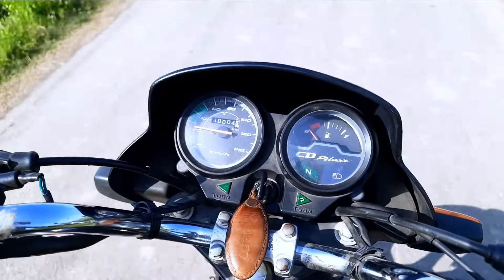Pahli Baar Jai Baitha Bike Par || Dharm G Vlogs